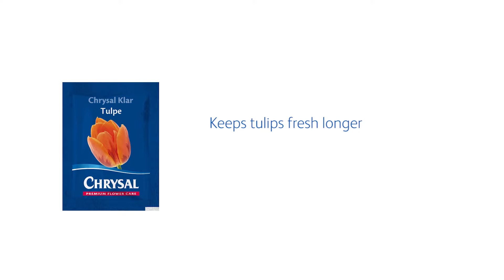The effect of Chrysal Clear Tulipa flower food on tulips